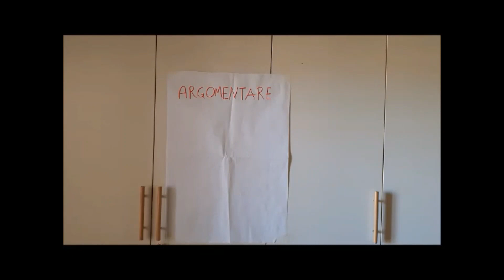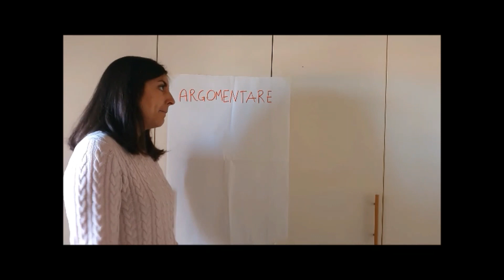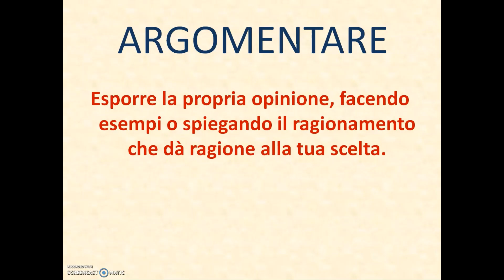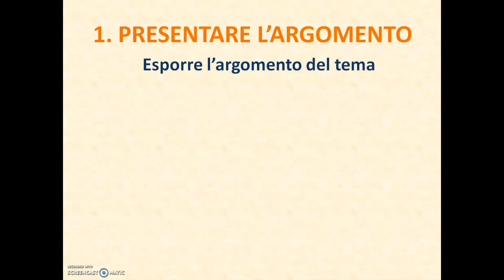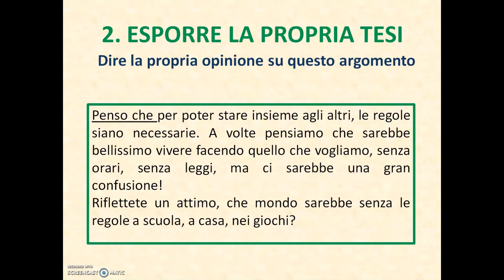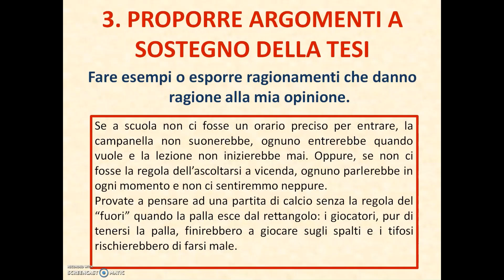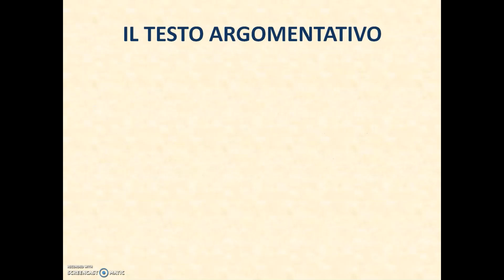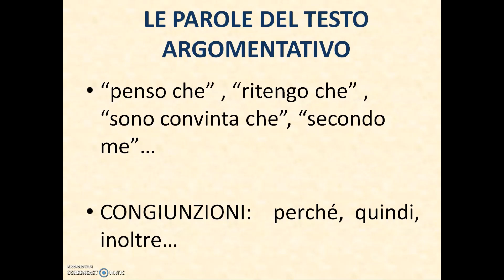Il testo argomentativo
Struttura del testo argomentativo per bambini di quinta primaria.